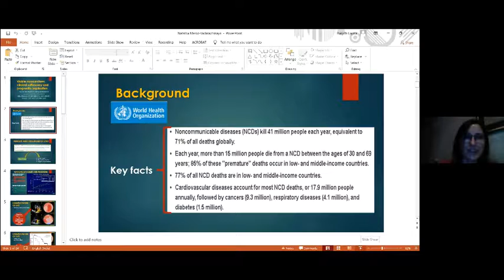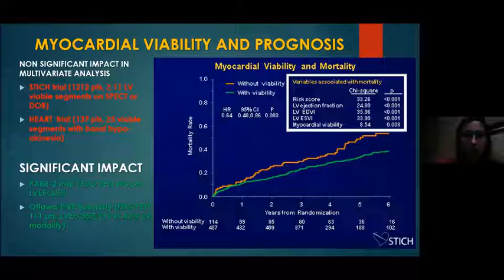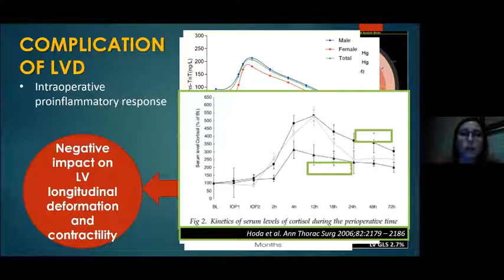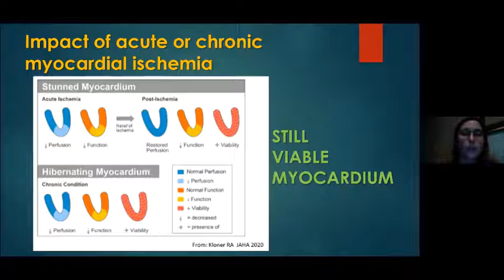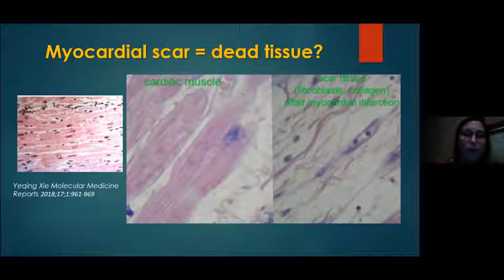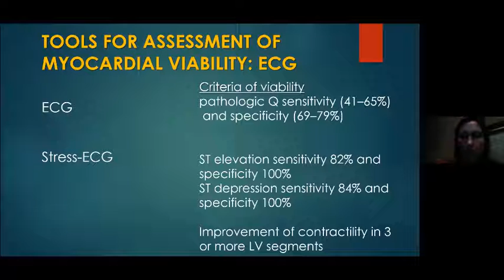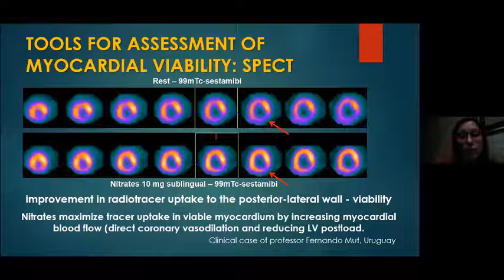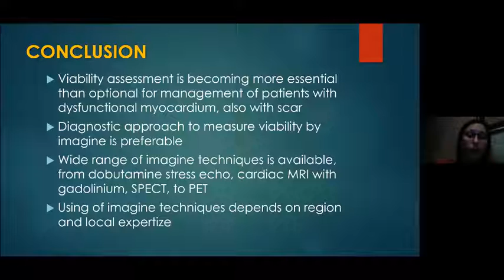Natallia Maroz Vadalazhskaya | Belarusian State Medical University | Republic of Belarus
Lecture by Natallia Maroz-Vadalazhskaya, Belarusian State Medical University, Republic of Belarus on “Viable myocardium: Clinical sufficiency and prognostic implication”